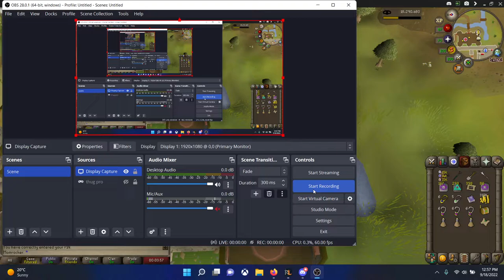OSRS - Easy clues (no max cape, no POH)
I don't play with sound, so there's no audio. If you want my experience while I was doing it, listen to some old 90's rave music in the background.

I realized while I was doing these that the new ring of elements would be a good way to get to the two lumbridge swamp clues. If using even a basic house with a kharyrll portal, you can swap out the kharyrll tabs in my inventory with a charged ring of the elements to finish more clues per hour (the Canifis clue is pretty rare anyways so the extra few seconds to run to the portal vs the huge run to the swamp from lumbridge/draynor/wizard tower is definitely faster). I don't have a kharyrll portal or really anything in my poh because I'm stupid and poor.

Also, since you almost never actually use the chronicle teleport, like the maxed guy who was grinding clues with me for awhile, it's better to equip the book of the dead instead of the chronicle so the teleports are faster. Chronicle can also be menu swapped to left click teleport which the book of the dead cannot.

A quest cape instead of a graceful cape would be very helpful for fairy ring clues.